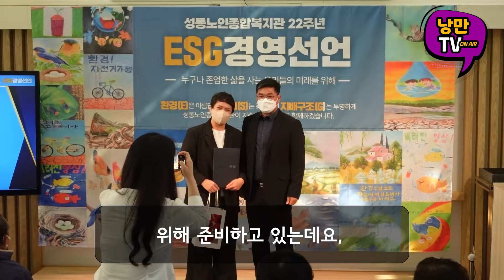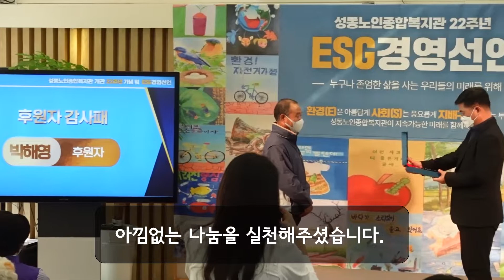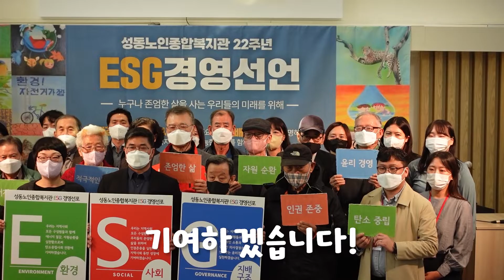복지관 22주년 기념식 및 ESG경영선언식(2부)